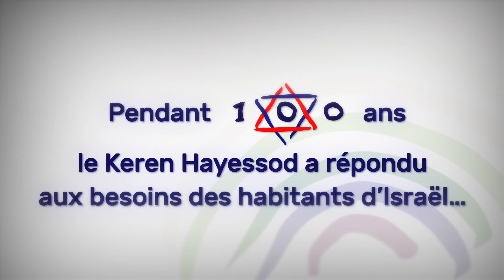LE KEREN HAYESSOD AU COEUR DE L'ACTION POUR LE SUD D'ISRAEL